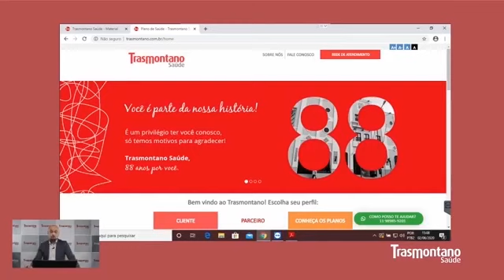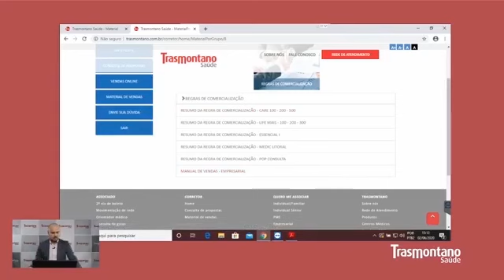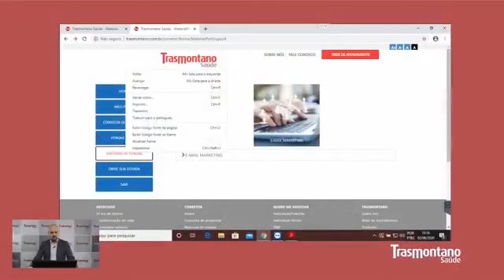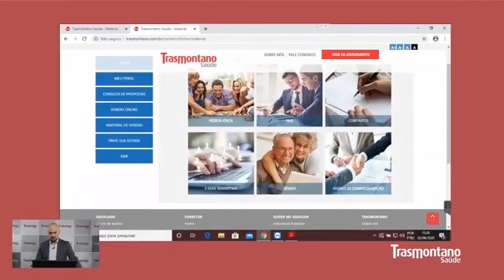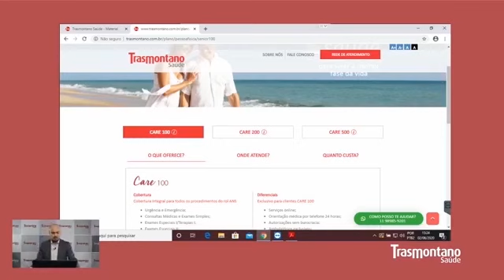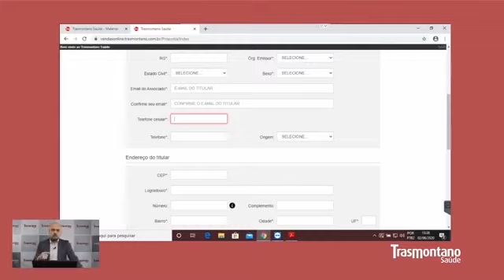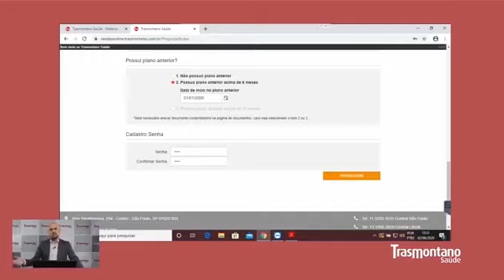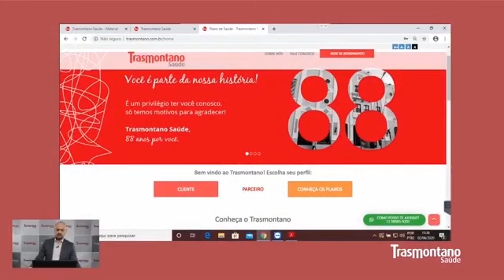Comercial Tras | Saiba como utilizar o Espaço do Corretor e a Plataforma de Vendas Online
Assista o vídeo com o gerente comercial, Marcelo Pereira, sobre como utilizar os recursos online que o Trasmontano Saúde disponibilizou para os corretores.